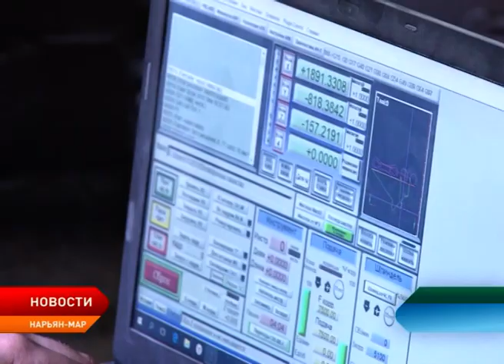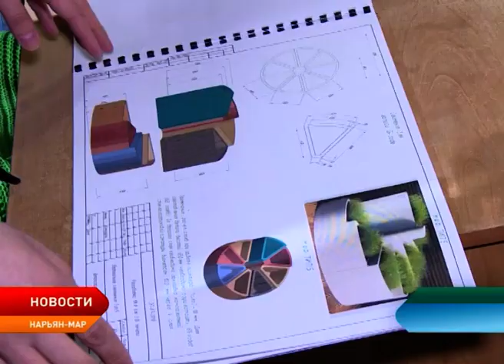Александр Цыбульский посетил строящуюся школу в микрорайоне Авиаторов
Губернатор Ненецкого округа Александр Цыбульский проинспектировал ход строительства школы в микрорайоне Авиаторов. В конце мая там начнутся работы по благоустройству территории. Предстоящим летом будут благоустроены и улицы города. В частности, установлены малые архитектурные формы, выполненные на 3D-принтере.